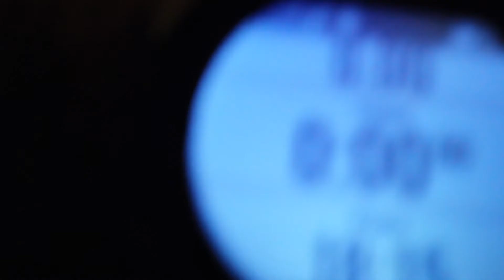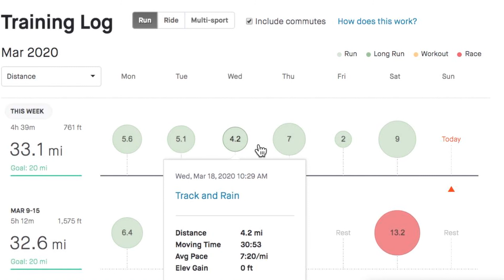RUN REEL #5 | What Am I Training For?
Run Reel #5. Vlog for the week of March 14, 2020.  This VLOG was created to document my training for my first marathon in May 2020.